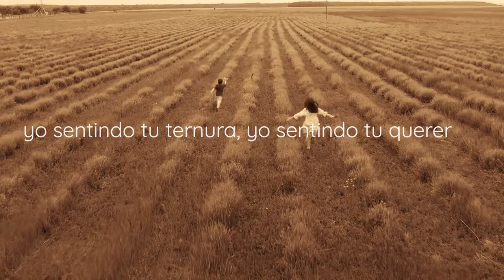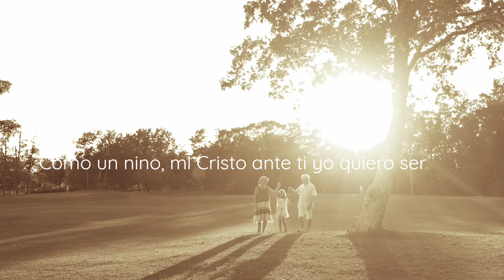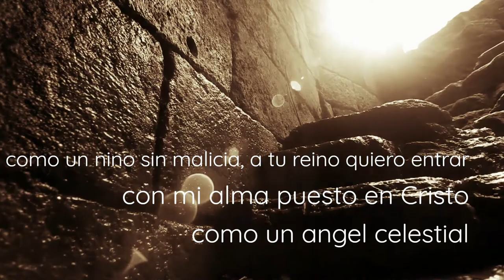Como un nino ‑ Autor de Canto Javier Jauregui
Alabanza: Como un nino
Autor de Canto: Javier Jauregui
Album: Te Platico Mi Dios